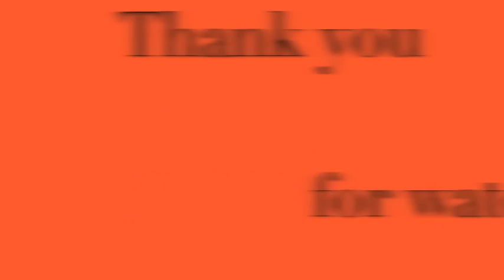Student vs. Faculty Basketball Game